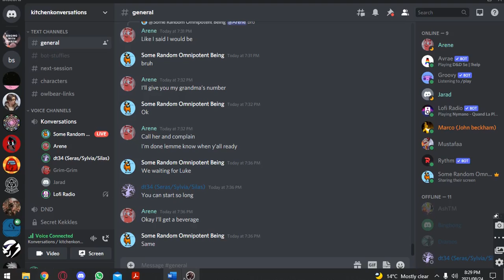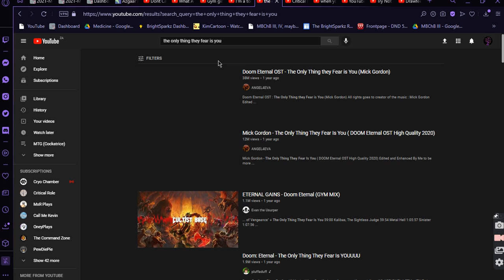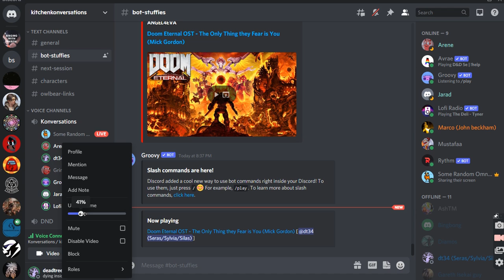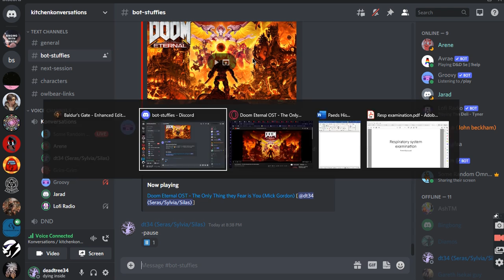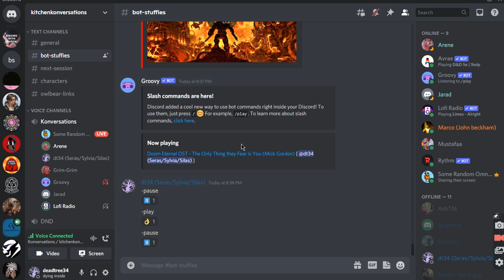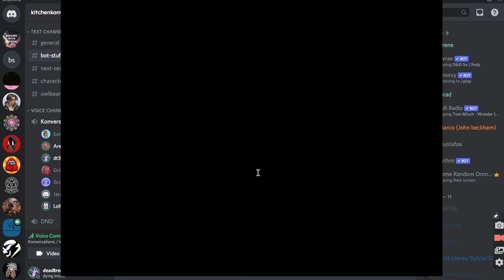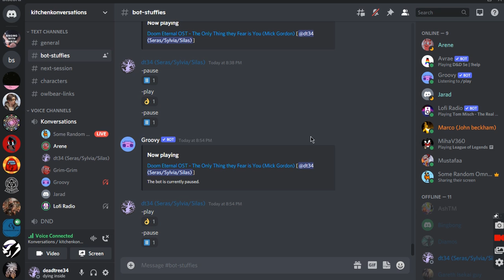#50 I Didn't Die NOT CLICKBAIT- Baldur's Gate 1